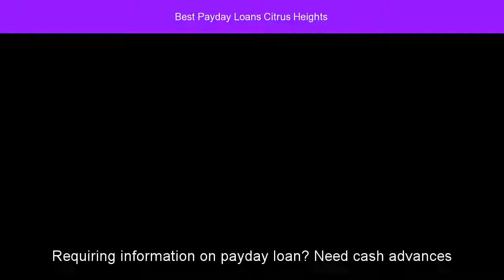Best Payday Loans Citrus Heights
Looking for Best Payday Loans Citrus Heights
The Best 10 Check Cashing/Pay-day Loans in Citrus Heights, CA ...
your local Check `n Go at 7887 Lichen Drive Citrus Heights CA to apply for a payday loan or cash advance in Citrus Heights. Stop by your local ... The Choice Loan is a long-term loan that lets you choose the length of your loan term and the monthly payment that best fits your budget. Payday Loans. A payday loan is a ...
Payday Loans Citrus Heights, CA 95610 | Title Loans and Cash ...
into our Check Into Cash Citrus Heights store, where we've helped local customers with short-term financial needs since 1999. Whether you need a Payday Loan, Title Loan, or other emergency financial services, Check Into Cash can help. ... Stop by our Citrus Heights Check Into Cash ...
Best 30 Payday Loans in Citrus Heights, CA with Reviews - YP.com
today to get the money you need with a Payday Loan, Installment Loan, or Title Loan at Advance America Store #986 in Citrus Heights.
Payday Loans, Installment Loans, and Title Loans at Store #923 in ...
today to get the money you need with a Payday Loan, Installment Loan, or Title Loan at Advance America Store #923 in Citrus Heights.
Near by Greenback Lane, Madison Avenue and Sunrise Boulevard IN Citrus Heights.
7615 Greenback Ln, Citrus Heights, CA 95610 - ACE Cash Express
Cash Express - 7615 Greenback Ln, Citrus Heights, CA 95610. View In-Store Rates. Payday loans are available at ACE Cash Express and even customers with bad credit may be eligible.1 To apply for a cash advance at ACE, you will need ID, proof of income and a bank account. For 72 hours, a satisfaction ...
Just off MT Vernon Memorial Park and Close distance to Sunrise Mall
Near to Orangevale, Carmichael, Antelope and Fair Oaks.
Citrus Heights, California Payday Loan (CA) - SameDayPayday.com
N Id Required Check Cashing Super Stors 6909 Greenback Lane Citrus Heights CA, 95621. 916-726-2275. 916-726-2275. Absolutely No Id Required 6909 Greenback Ln Citrus Heights CA, 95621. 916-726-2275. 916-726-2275. Ace Americas Cash Express 7615 Greenback Lane Citrus Heights CA, 95610.
13 Emergency Loans For Citrus Heights, CA Residents | Suntopia.org
is a list of companies that can provide emergency loans to residents of Citrus Heights, CA, some without a credit check. These are not charitable organizations. Because emergency loans are often used by people in financial distress, they can have high interest rates. Some of these loan offers are payday loans, others ...
Cashmax Payday Loans
loans or title loans turn to CashMax. CashMax is a trusted leader in the Lending Industry.
Keyword topics related to  best payday loans Citrus Heights:
california check cashing stores roseville, ca, advance america citrus heights, ca, check into cash citrus heights, ca, california check cashing stores citrus heights, ca, sunrise check cashing citrus heights, ca, cashmax citrus heights, ca, check cashing roseville, fast auto and payday loans inc citrus heights ca